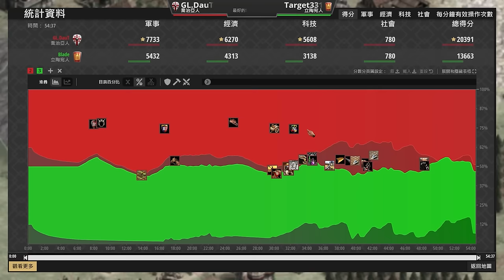【世紀帝國2決定版】喬治亞遇上戟兵與烈提斯無腦爆莫納斯帕就能搞定！？串燒箭塔賽凡塔展現驚人的威力！ DauT天梯對決Target331｜喬治亞 vs 立陶宛